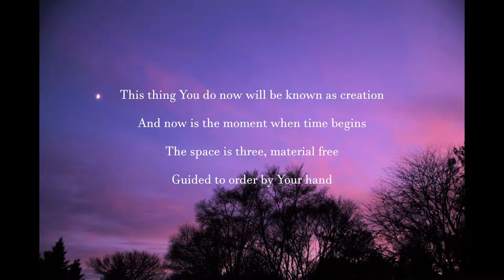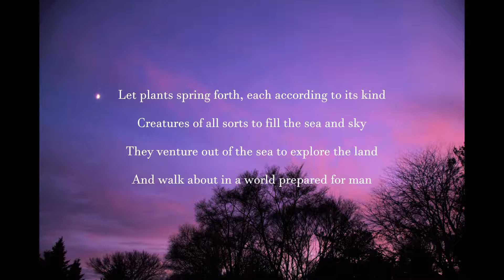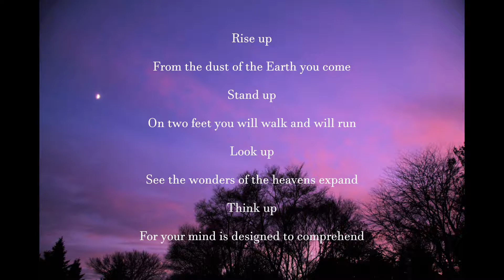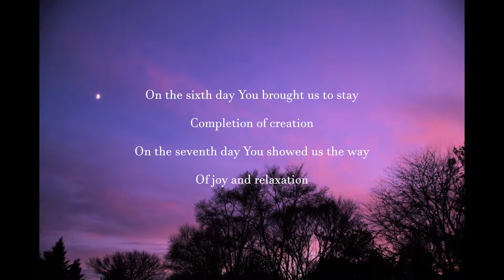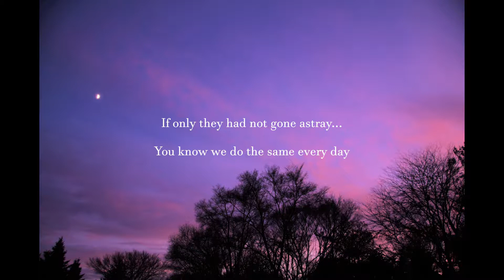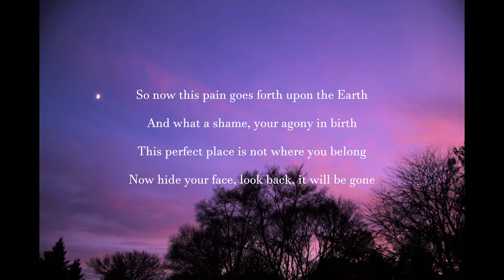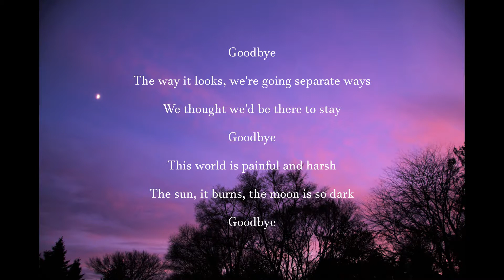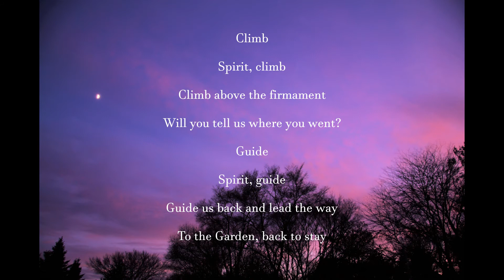Terebinth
This is a short album exploring creation and the fall of man in Genesis.
0:00 -- Formation
5:43 -- Breath of Life
9:33 -- Adam's Song
12:51 -- Adam and Eve (You and Me)
17:28 -- The Curse
21:05 -- Goodbye
25:07 -- The Guide